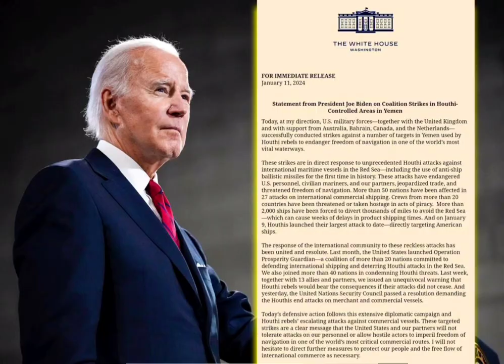Statement from President Joe Biden on Coalition Strikes in Houthi-Controlled Areas in Yemen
Today, at my direction, U.S. military forces—together with the United Kingdom and with support from Australia, Bahrain, Canada, and the Netherlands—successfully conducted strikes against a number of targets in Yemen used by Houthi rebels to endanger freedom of navigation in one of the world’s most vital waterways.

These strikes are in direct response to unprecedented Houthi attacks against international maritime vessels in the Red Sea—including the use of anti-ship ballistic missiles for the first time in history. These attacks have endangered U.S. personnel, civilian mariners, and our partners, jeopardized trade, and threatened freedom of navigation. More than 50 nations have been affected in 27 attacks on international commercial shipping. Crews from more than 20 countries have been threatened or taken hostage in acts of piracy.  More than 2,000 ships have been forced to divert thousands of miles to avoid the Red Sea—which can cause weeks of delays in product shipping times. And on January 9, Houthis launched their largest attack to date—directly targeting American ships.

The response of the international community to these reckless attacks has been united and resolute. Last month, the United States launched Operation Prosperity Guardian—a coalition of more than 20 nations committed to defending international shipping and deterring Houthi attacks in the Red Sea.  We also joined more than 40 nations in condemning Houthi threats. Last week, together with 13 allies and partners, we issued an unequivocal warning that Houthi rebels would bear the consequences if their attacks did not cease. And yesterday, the United Nations Security Council passed a resolution demanding the Houthis end attacks on merchant and commercial vessels.

Today’s defensive action follows this extensive diplomatic campaign and Houthi rebels’ escalating attacks against commercial vessels. These targeted strikes are a clear message that the United States and our partners will not tolerate attacks on our personnel or allow hostile actors to imperil freedom of navigation in one of the world’s most critical commercial routes. I will not hesitate to direct further measures to protect our people and the free flow of international commerce as necessary.